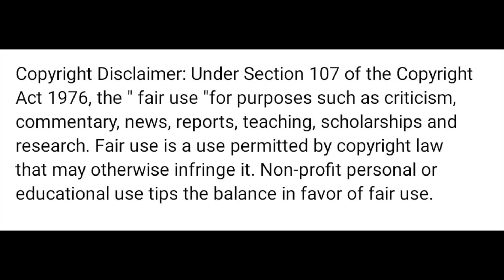Ismart Title Song - Full Video | iSmart Shankar | Ram Pothineni, Nidhhi Agerwal & Nabha (REACTION)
IsmartTitleSong - Full Video | iSmartShankar | Ram Pothineni, Nidhhi Agerwal & Nabha Natesh. I hope you enjoy it!